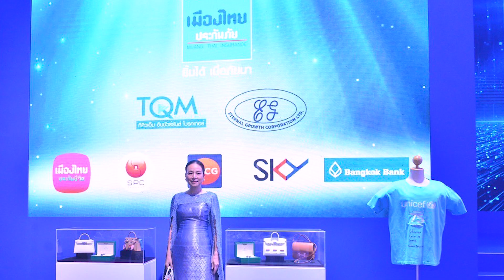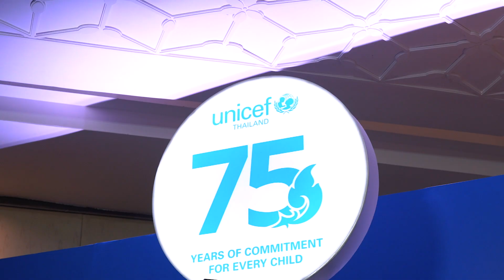"เดอะ บลูคาร์เพท กาล่า" ครั้งแรกกับกาล่าการกุศลเพื่อเด็กกับยูนิเซฟ ประเทศไทย